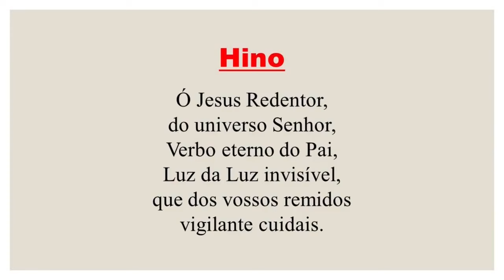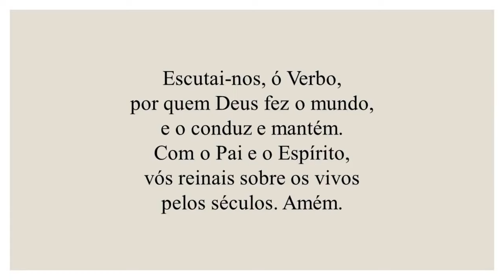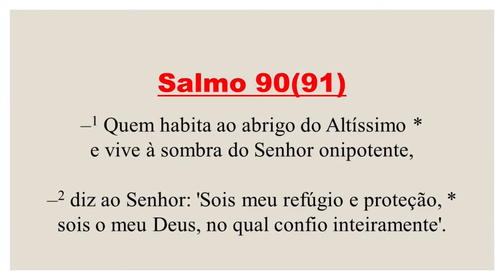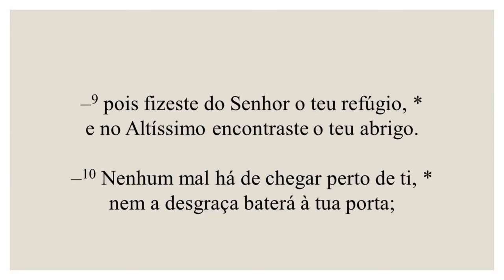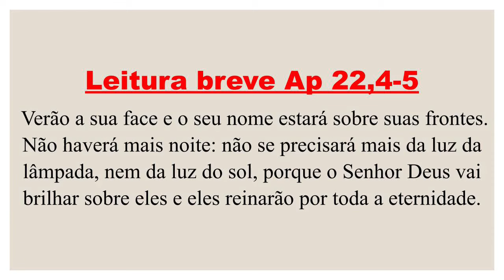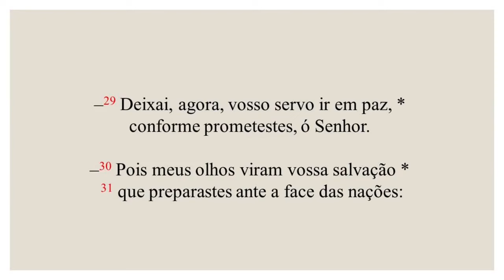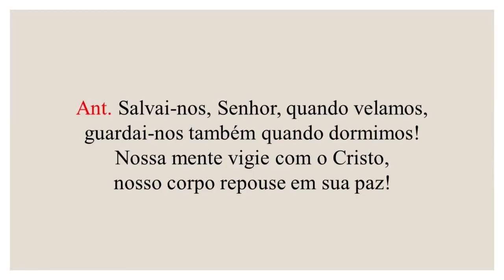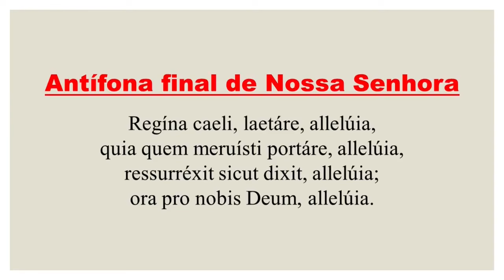II Completas - 19 de Maio de 2024 | Tempo Comum| Domingo